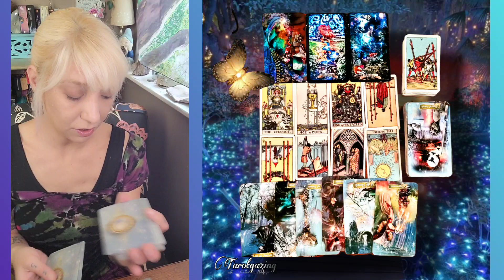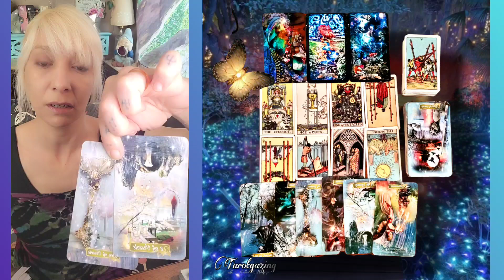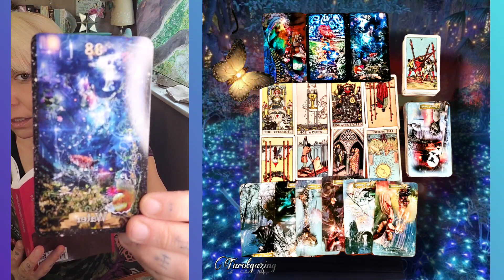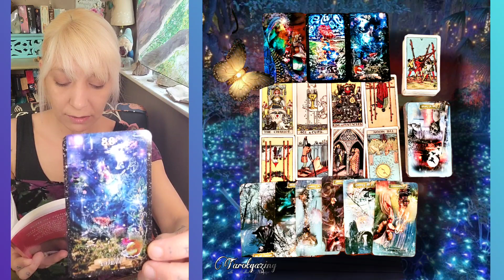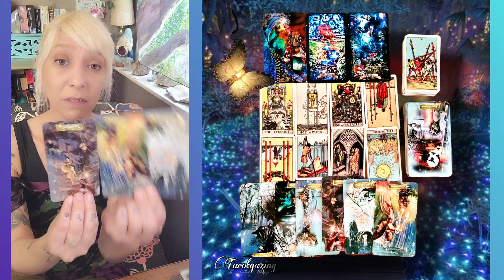Over, Under, Around- You're There - Crossing That Bridge 🌉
My name is Heather. I am an artist, author, and webhost. I've been reading the Tarot and other divination systems for over 25 years and through the requests and loving kindness of others, I have opened this channel to do daily readings for whomever wants to come along.
I am not a doctor, or lawyer. If you need help in those areas, please seek a professional. Let's not take them or ourselves too seriously and enjoy the journey.